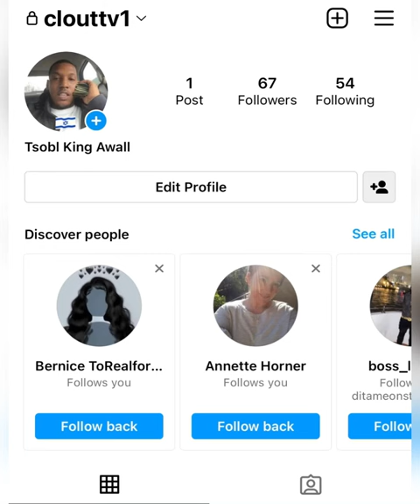“FBG Young” 😡 Wants REVENGE For Brother FBG Cash Being Backdoored ❌ & Killed In Chicago